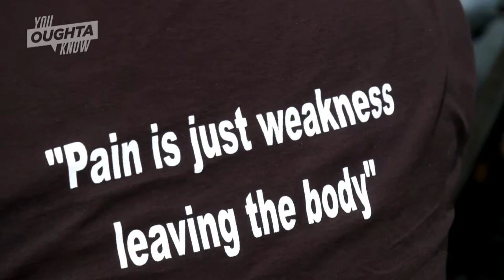Armored Combat League - You Oughta Know (2020)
Meet the Philadelphia Rhinos, a group of Armored Combat League "knights" dawned in chainmail, equipped with steel weaponry, and ready to simulate medieval tournament.